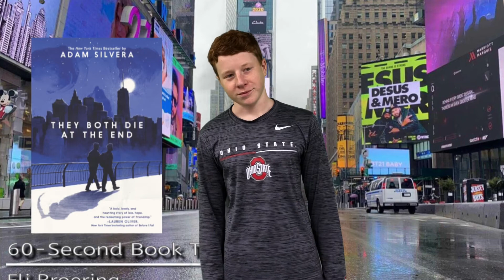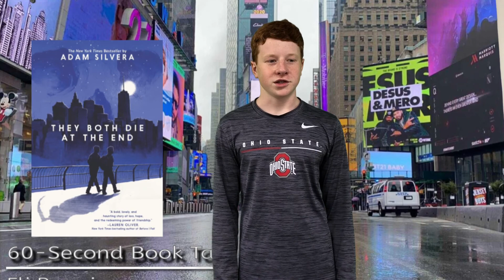They Both Die At The End